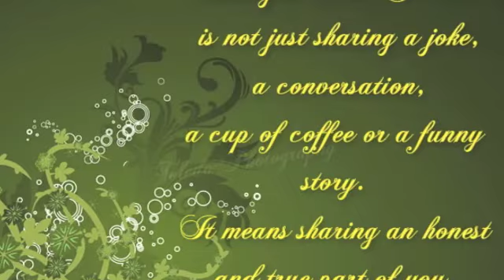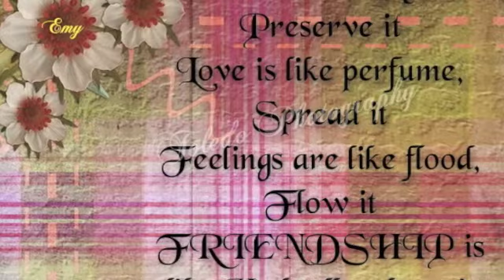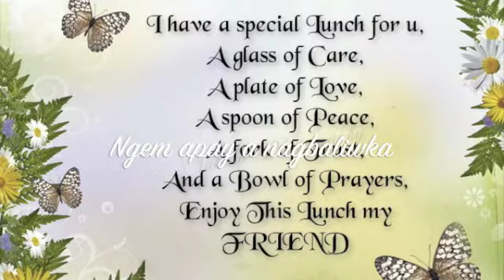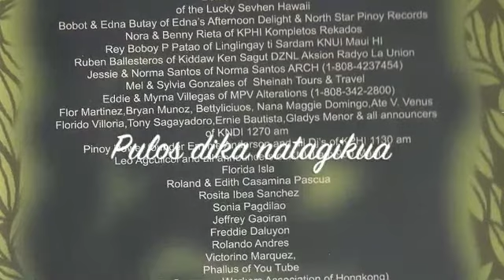APAY A NAGBALIW KA lyrics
from the CD HOMESICK VS DOLLAR
Lyrics by Alvin John Fengers
sung by Noraline Domingo